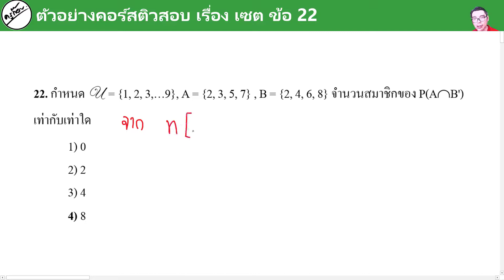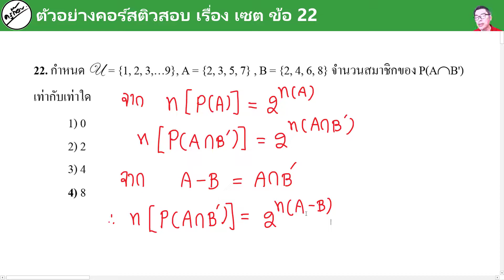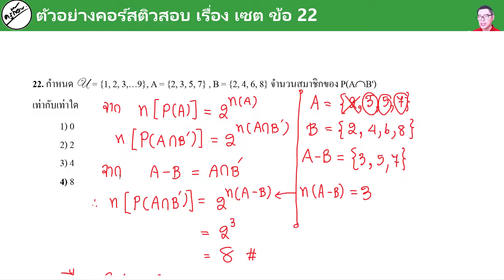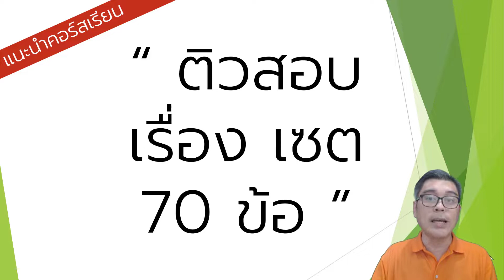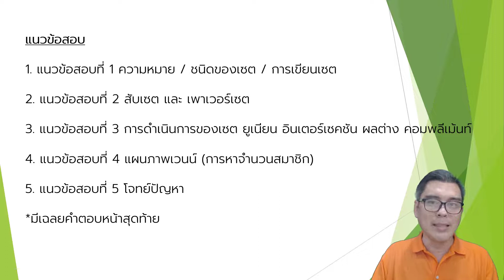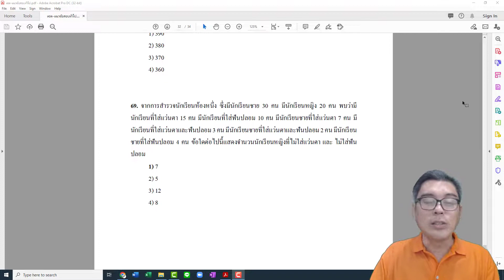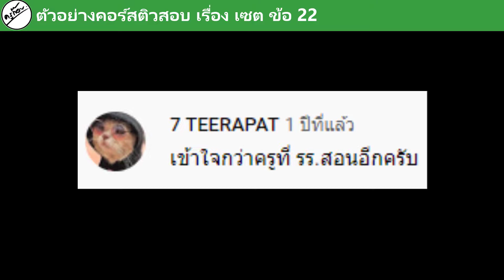[ตัวอย่างคอร์ส] ตัวอย่างโจทย์ คอร์สติวสอบ เรื่อง เซต ข้อ 22 (ครูก๊อบ)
💚Line : @orp8971k
📲โทร.0962615364